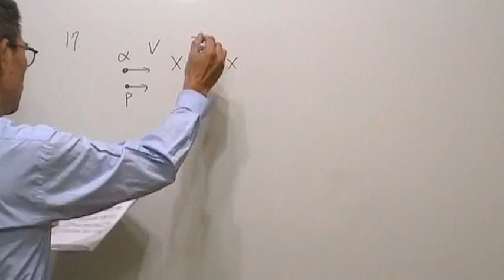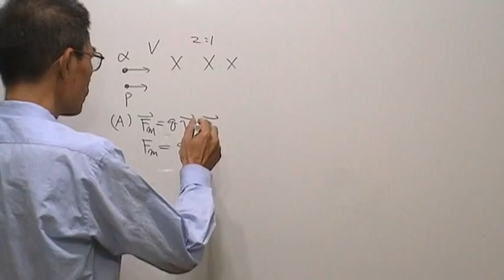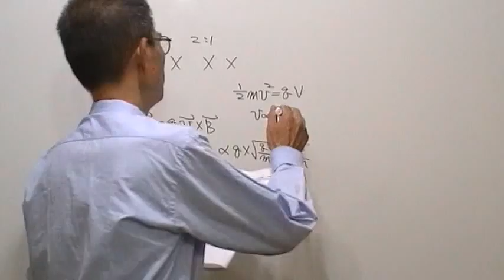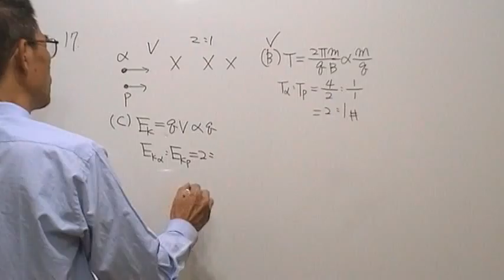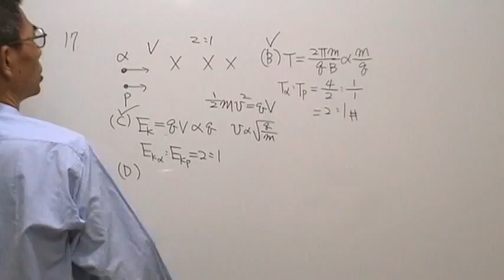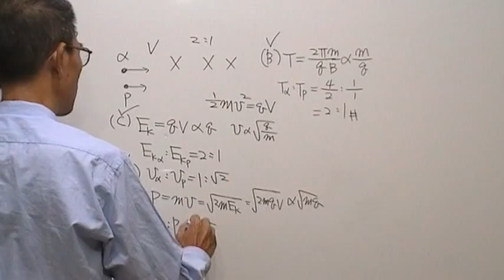高三物理第720題